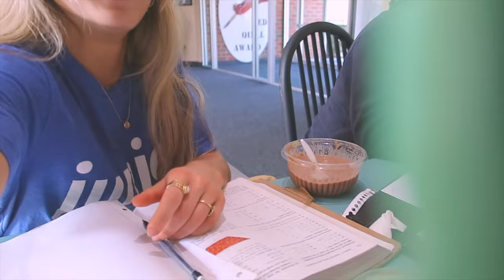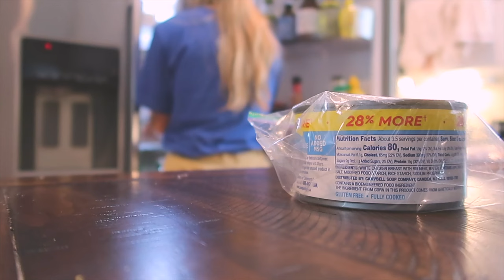last week of JUNIOR YEAR🤭 | private high school vlog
✝️ 2 Corinthians 5:17 “Therefore, if anyone is in Christ, the new creation has come: The old has gone, the new is here!” 💫🌿🐞

➡️ today's video is a vlog of my last week of junior year!

🤍don’t forget to check out my prom GRWM from last week :)

🤍🪩comment any video requests or suggestions

sub count: 1005 🫶 let's get to 2k!